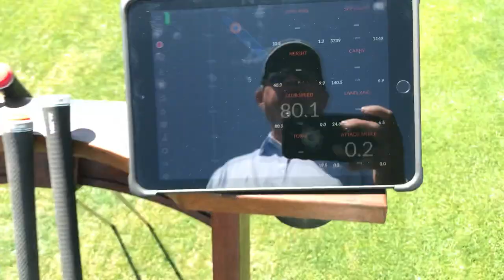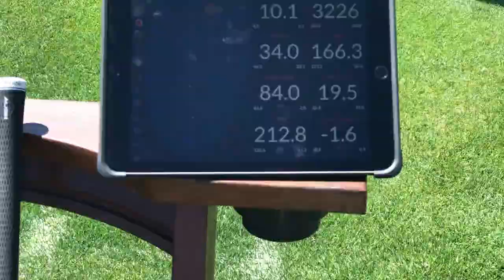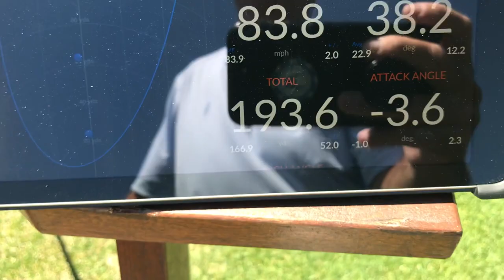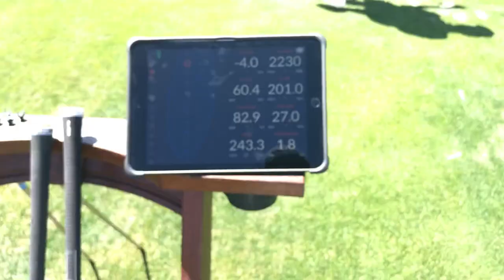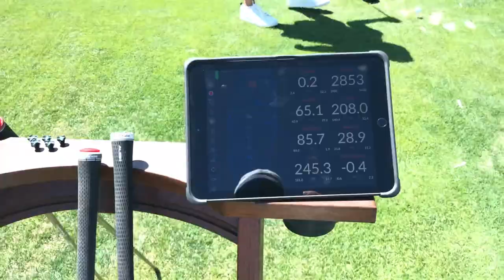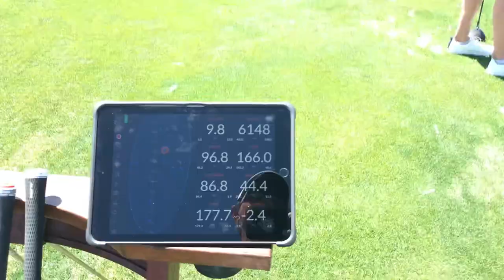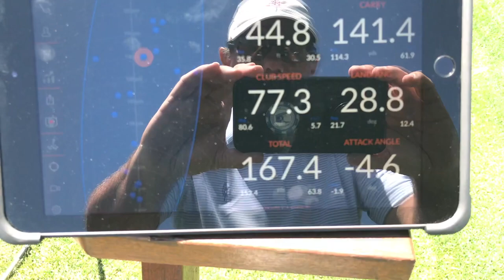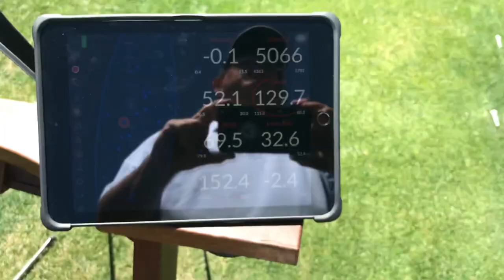Full Swing Golf Lesson for a female beginner golfer.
Utah PGA Teacher of the Year -2020
PGA Tour Contestant Shriners, Las Vegas, NV - 2020
PGA Championship Contestant Bethpage Black, NY - 2019
PGA Championship Contestant Bellerive CC, MO - 2018
PGA Tour Contestant Waste Management, AZ - 2017
PGA of Canada National Club Pro Champion - 2016
PGA Show Best New Product - 2017
Southwest PGA Teacher of the Year - 2014
Southwest PGA Player Development Award - 2014
Southwest PGA Player of the Year - 2013
Southwest PGAYouth Development Award - 2013
Korn Ferry Tour Member - 2013
Korn Ferry Tour Member - 2012
PGA Tour Q-School Finals Contestant - 2011 After 20+ years of coaching Craig Hocknull has figured out in a not so orthodox manner how to free up athletic motion in his students and to keep it simple and fun. This lesson with a beginner female golfer is a sample of Craig's teaching style. Enjoy!

Craig Hocknull Golf is your channel for learning the proven fundamentals of golf from driving to putting we have a simple and effective approach.

Craig Hocknull PGA professional, world renowned live trick shot show entertainer. Unlike the modern trick shot videos made famous by Dude Perfect and the Bryan Brothers Craig Hocknull has the ability and showmanship to entertain large live audiences. In a live show Craig entertains hundreds of golfers and non golfers alike. Engaging every spectator with mind blowing hand eye coordination hilarious jokes and personal attention through audience interaction and participation. Hire the Outback Golf Show to entertain you and your guests at your next live event.

Top golf teacher Craig Hocknull introduces you so simple, fun and fascinating tricks and techniques to help you play your best golf.

Saber Golf is excited to bring you bring you a revolutionary training tool that is designed to help you become an athletic and efficient golfer. Athletic Efficiency = (Strength+Speed) x (Timing+Technique)

As a top coach PGA professional and tour player Craig Hocknull has made the game simple to understand for thousands of golfers all over the world. The native of Australia has PGA memberships in Australia, America and Canada and is one of only a handful of PGA teachers who have successfully moved from teacher to tour player successfully. The best place to get golf lessons in Westchester County New York is at GlenArbor Golf Club in Bedford Hills. Craig Hocknull is an award winning teacher with PGA tour playing experience and he can help you to improve your putting, chipping, bunker play, accuracy and driving distance. GlenArbor is a highly regarded private country club that allows non-members to take golf lessons with Craig Hocknull. If you are a Saber Golf fan and love watching Craig Hocknull Golf on YouTube you’ll love taking private lessons with Craig at GlenArbor. Our world class short-game area, driving range and teaching center will make you feel right at home while developing all of your skills.